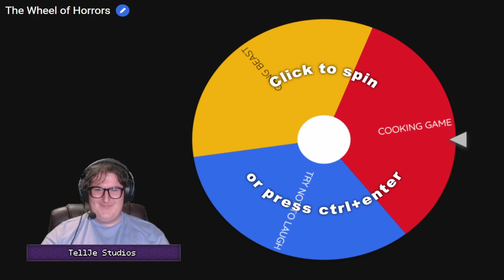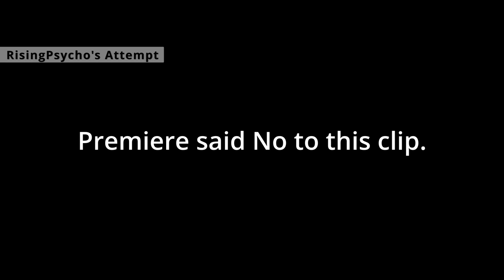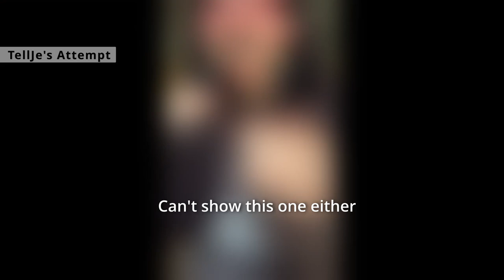TWH: Do We Haha? #11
Welcome to episode 11 of TellJe's Wheel of Horrors (Try Not To Laugh)! In this episode, we try to make each other laugh by showing videos and reading a fill-in script. If you laugh you lose but if you make someone laugh you earn a point. Enjoy!

Chapters:
00:00 - Intro
00:23 - Spinning The Wheel
00:41 - Rules
01:14 - Rat's Fill-In Script
02:31 - TNTL: Ratpuncher
03:04 - TNTL: Risingpsycho
03:11 - TNTL: Santaman
03:30 - TNTL: TellJe